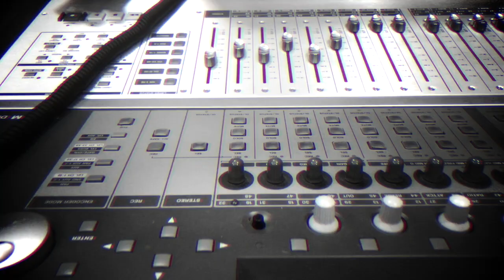Comunidad 34 - La Perra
Acompáñanos a disfrutar de las sonoridades de La Perra. Platica, datos curiosos del dúo y mucha música habrá hoy en Comunidad